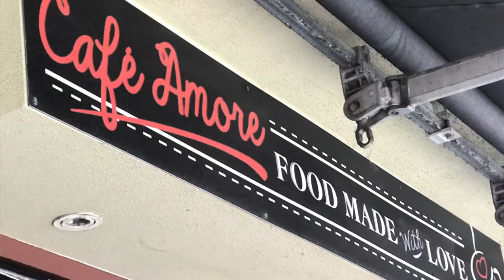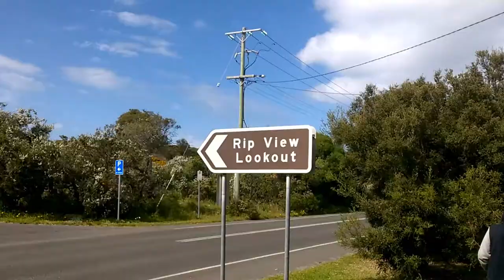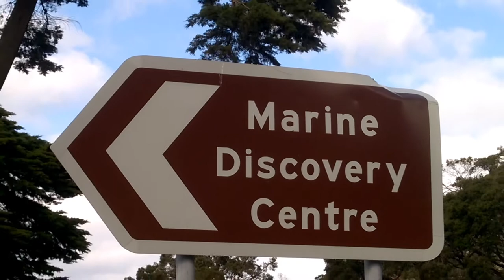Attractions of the Bellarine Peninsula - Melbourne - Australia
The Bellarine Peninsula is close to Melbourne within an easy 1 1/2 hour drive.   Great for holidays and weekend escapes, it has things to offer for all kinds of tourists and holiday makers.

There is Historic Queenscliff, with the Fort, Maritime Museum, the Vue Grand and other attractions.

Point Lonsdale has great cafes, a Lighthouse that is still operational and you can tour with prior bookings, the pier which provides great fishing and sightseeing, and is also a great spot to do some dolphin watching, as you can see in the video :)

Barwon Heads, Ocean Grove and Point Lonsdale also have some excellent surf beaches that will entertain locals and visitors alike.

Take your bikes for a casual family ride from Point Lonsdale to Queenscliff along a well-kept track.

During school holidays, visit the Marine and Freshwater Discovery Centre for some up-close encounter with local marine life.

And don't forget to take a trip on the SeaRoad Ferries across Port Philip Bay to Sorrento while you are on the Bellarine.  It's worth it on a calm and sunny day.

Equipment used for this clip:
Video:         1080p captured on Nokia Lumia 930 mobile phone
Photos:       Apple iPhone 5c
Editing:       Cyberlink PowerDirector 15
PC:              Intel i3, 8GB RAM, NVIDIA GTX1050